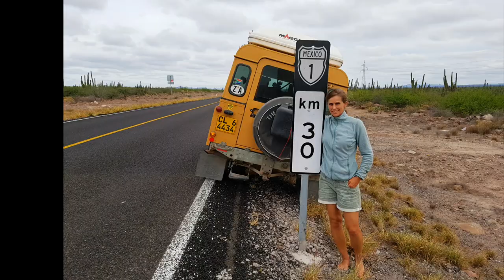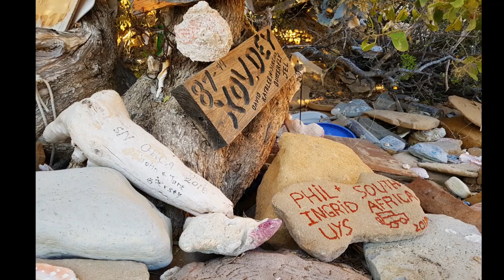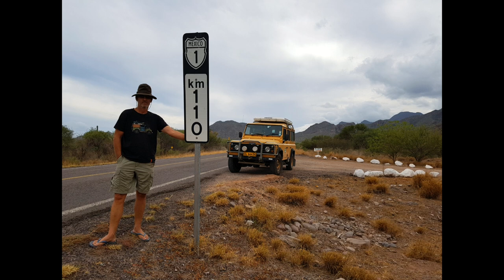Spectacular Baja Peninsula, Mexico. Land Rover Defender 300tdi.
Travel from La Paz in the south northwards along the Baja Peninsula.